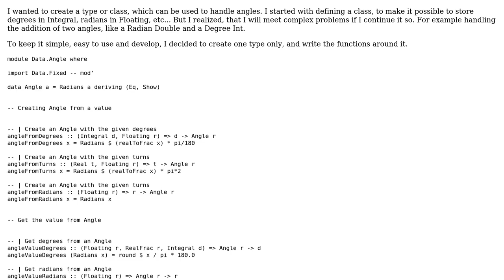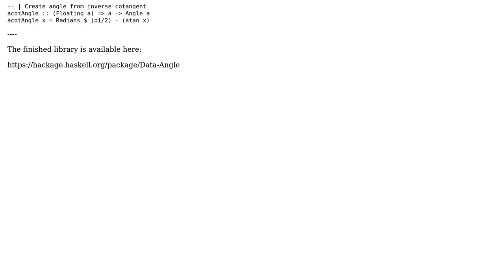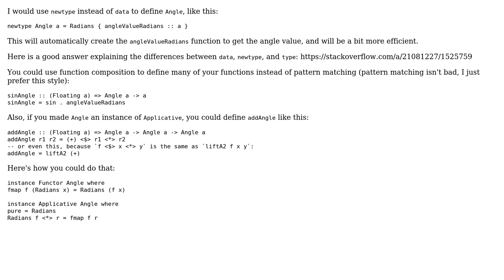Angle type in Haskell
With thanks & praise to God, and with thanks to the many people who have made this project possible! You are responsible for your own actions.